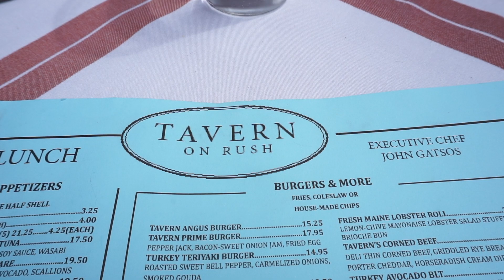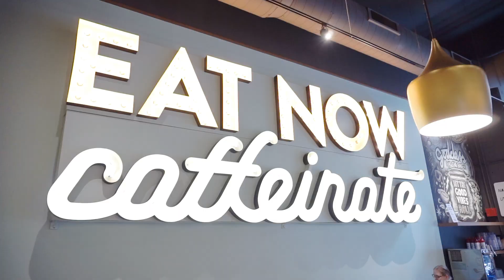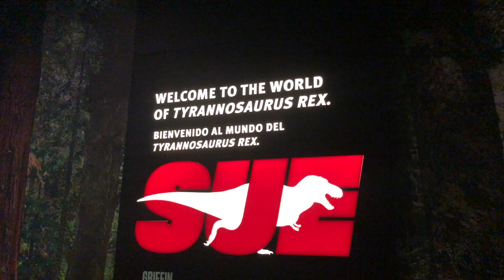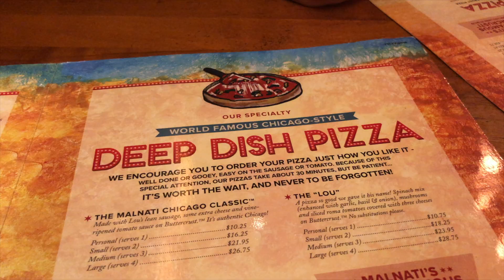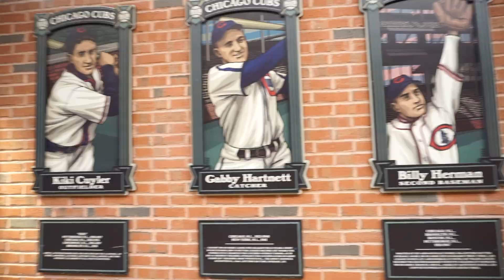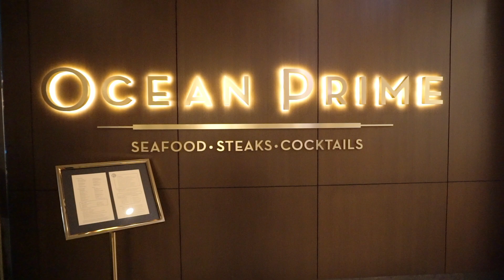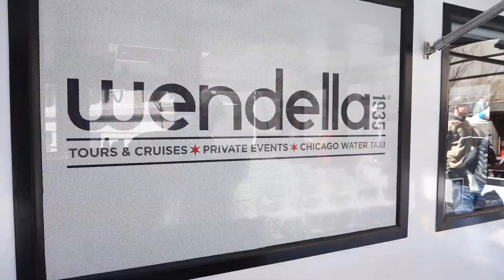CHICAGO VLOG 2019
CHICAGO VLOG 2019 - We went to Chicago and loved it! It was our first time in Chicago and we had so much fun! Hope you enjoy this vlog, we had deep dish pizza, went to a Chicago Cubs Game, lots of coffee shops, on a river boat tour, and to the Signature Room at the John Hancock building!

I absolutely love hearing from you guys!